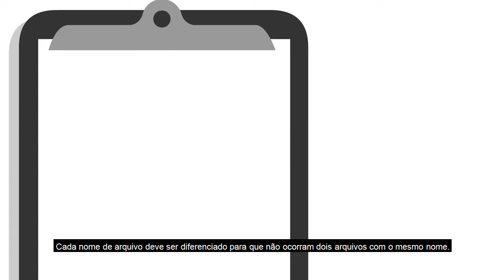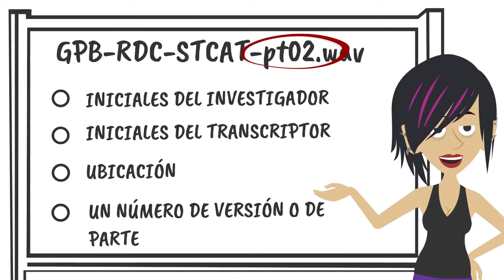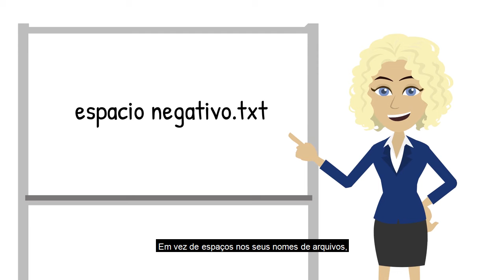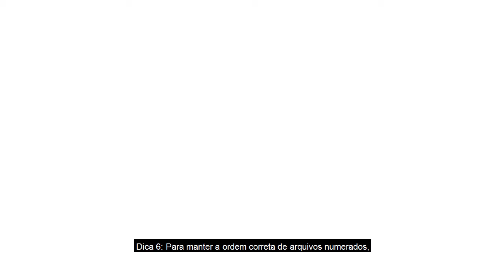Nomeando Arquivos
Este vídeo descreve algumas estratégias que os pesquisadores podem usar ao nomear seus arquivos para uma melhor organização ou em preparação para seu depósito em um arquivo digital.

Este material é baseado em trabalho apoiado pela National Science Foundation sob o número de concessão BCS-1653380. Qualquer opinião, conclusão, recomendação ou achado expresso neste material é de responsabilidade dos autores e não reflete necessariamente as opiniões da National Science Foundation.